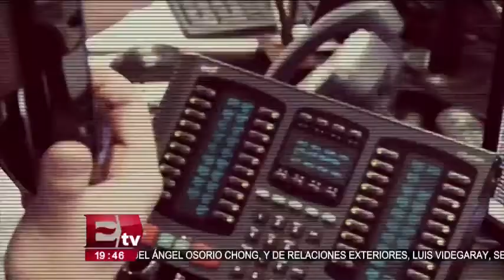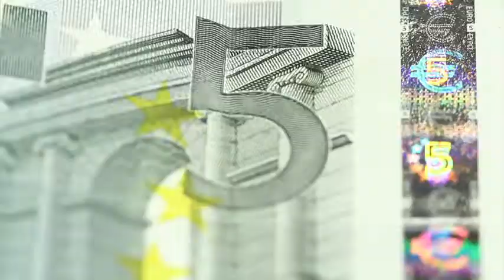Carlos Serrano habla sobre las perspectivas para la economía mexicana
Carlos Serrano, Economista en Jefe de BBVA Bancomer, habla en entrevista sobre el panorama para la economía mexicana y el incremento del índice de crecimiento en México.

25 agosto de 2017